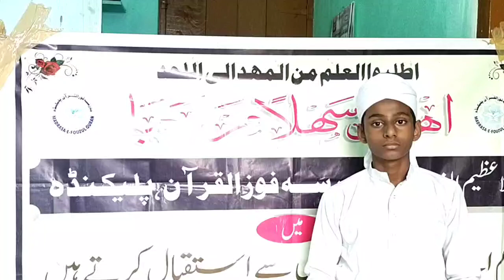S.Mohammed Shaker Madrasa e Fouzul Quran Pallikunda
Allah iS my only HopE